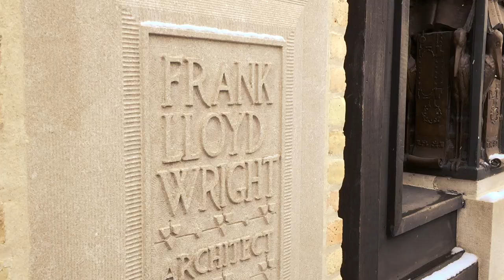Frank Lloyd Wright's Oak Park Home and Studio - A Tour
A tour of Frank Lloyd Wright's Home and Studio in Oak Park, Chicago. Shot during Christmas 2016.